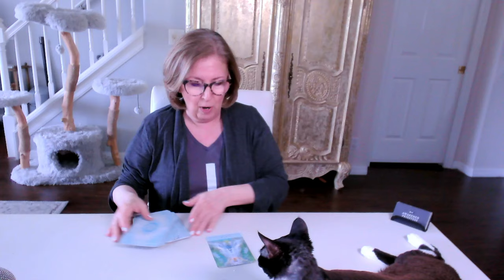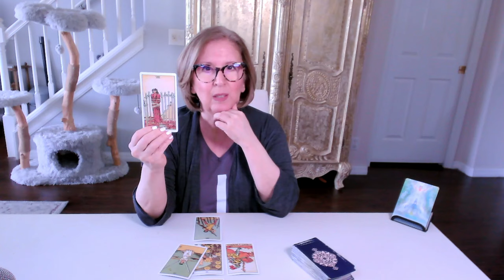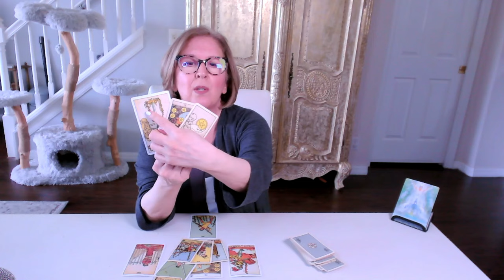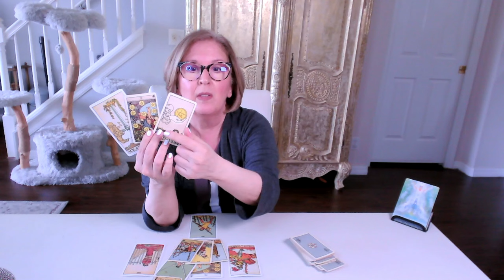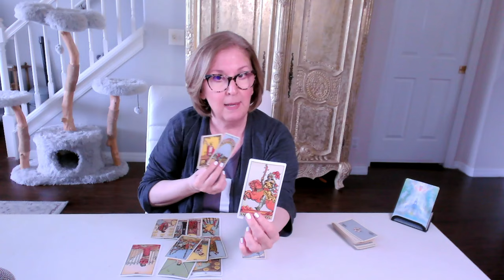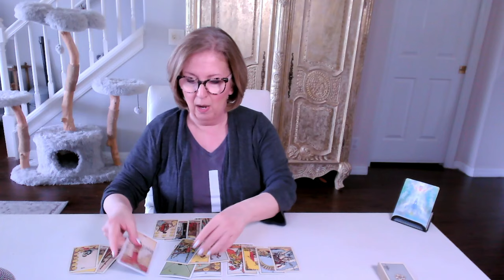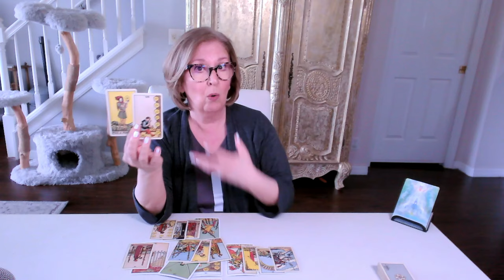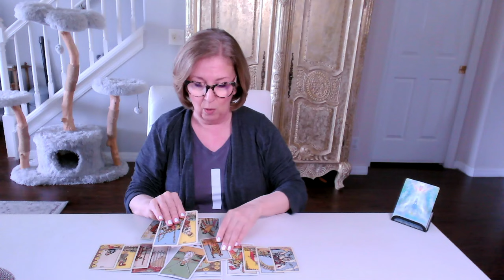CAPRICORN Love Tarot ♑️ You're seeing clearly where THIS life partnership begins. 💍